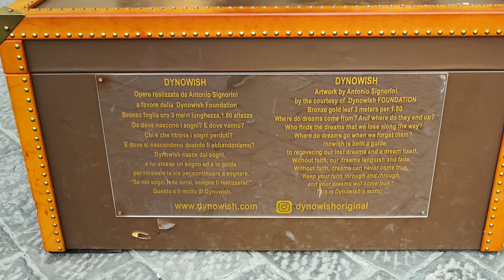МОЯ РАБОТА КУРЬЕРОМ/СТРАННОЕ ЧУДО В ЦЕНТРЕ ФЛОРЕНЦИИ?ПРОГУЛКА/ЛЕВАЧЁК ЗА 2 ЧАСА/ITALY/БУРАТИНО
Это мой личный Telegram
Это Telegram канал:где вы можете посмотреть мои видео ролики
Обязательно заходите на Instagram,я очень часто выставляю фотки и видео с товаром которые в наличии и которые не могу и не успеваю выставлять на YouTube!
Мой Инстаграм Байер в Италии
Бренды всего мира

Всем привет! Меня зовут Ригина. Я родом из Узбекистана из города Ташкента.Приехала в Италию 2010 году и обосновалась в городе Флоренция! Добро пожаловать на мой канал о жизни в Италии.И также в связи с коронавирусом я закрыла мой магазин в центре Флоренции и товар мой я продаю в моём  Инстаграме ⬇️, кожаные аксессуары и бижутерия,а так же у меня много Итальянских и Флорентийских сувениров!А также я занимаюсь продажей, всё,что я показываю в моих видео роликах вы можете купить,заказав через меня! Мои условия!за мою работу я беру 15% от стоимости товара,заказ ниже 100,00💶 я предпочитаю не брать,но если всё же вы хотите потратить меньше 100,00💶 то вам придётся заплатить мои интересы 15,00💶,я всегда говорю моим покупателем,что вам выгоднее заказать товар 5-10кг,так как доставка стоит почти одинаково как и 1кг.За мой товар я проценты не беру!Доставка оплачивается покупателем отдельно и стоимость доставки зависит от страны проживания!По вопросам покупки обращайтесь на мой WhatsApp:+ .Большая просьба звонить только по поводу заказа,так как общаться и дружить можно и на моём Ютюб канале! Спасибо за внимание и понимание! Будет интересно!Всем мира и добра! ♥️♥️♥️♥️♥️♥️♥️♥️

Per lo sviluppo del canale